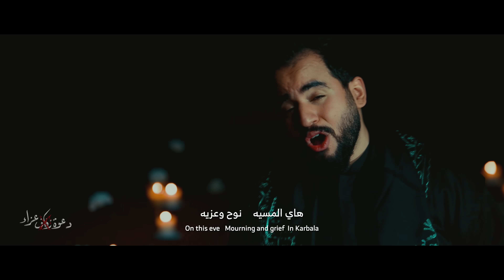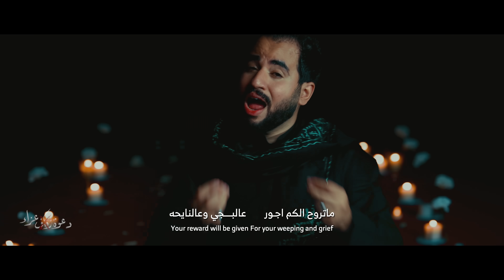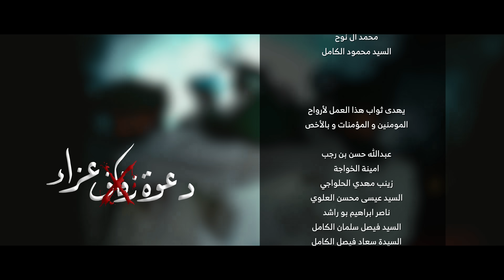Invitation - Sayed Ahmad Alalawi | دعوة - السيد أحمد العلوي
قصيدة

| أداء
| كلمات | الشاعر حيدر تركي الكربلائي

من إصدار حُسينٌ_أمَلي
شهر محرم لعام 1443 هـ / 2021 م

| التسجيل  |
علي فدك

| الهندسة الصوتية   |
حسين نجم

| توزيع |
محمد عليق

| الترجمة |
حسن القطري

| مخطوطة |
حسين مقيم

| تصوير |
حسين فردان
علي فردان

| تصوير كواليس |
حسن العسكري

| إشراف عام |
عبدالله الصراف
 محمد شربتي

| شكر خاص |
محمد آل نوح
السيد محمود الكامل
مأتم الكامل
جدحفص - مملكة البحرين

| إنتاج وتنفيذ |
عين الحياة

| مونتاج |
علي حاجي

| إخراج |
علي فردان

يهدى ثواب العمل إلى أرواح
و المؤمنين و المؤمنات وبلأخص
عبدالله حسن بن رجب
زينب مهدي الحلواجي
السيد عيسى محسن العلوي
ناصر إبراهيم بو راشد
السيد فيصل سلمان الكامل
السيدة سعاد فيصل الكامل
السيدة زينب عبدالله الكامل